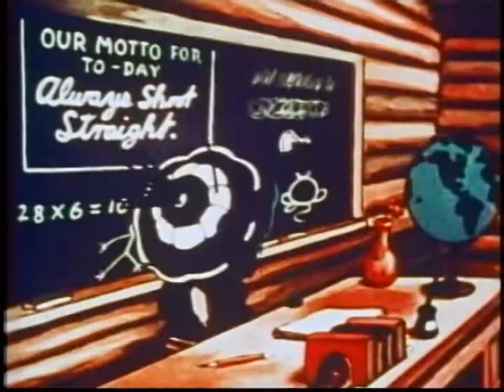An Elephant Never Forgets (1935)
In the middle of the jungle, many animals, including an elephant, go to school.
Directors: Dave Fleischer, Seymour Kneitel (uncredited)
Star: Gus Wickie